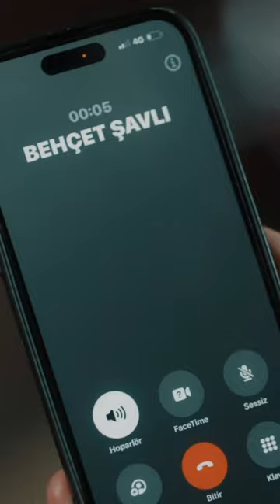Ben kapınızdaki itlere benzemem 💣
Yapım: KYN
Yönetmen: Mustafa Şevki Doğan
Senaryo: Zülküf Yücel, Zehra Yücel

Oyuncular: Oktay Kaynarca (Cezayir), Ebru Özkan Saban (Leyla), Ozan Akbaba (Emiraslan Gardaşov), Ali Seçkiner Alıcı (Kurban Baba), Ragıp Savaş (Atakan), Burak Çelik (Jean Luc), Mina Derman (Suna), Batuhan Sezer (Ömer Asaf), Levent Özdilek (Erman Barka)